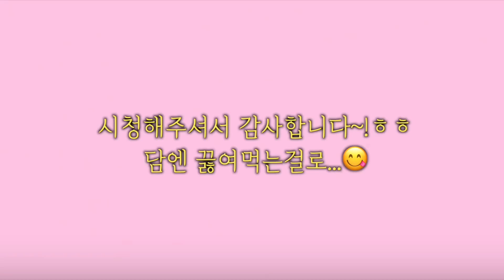시골먹방)빗속에서 할부지랑 솥뚜껑 삼겹살 먹방⭐️ Samgyeopsal, Kimchi MUKBANG